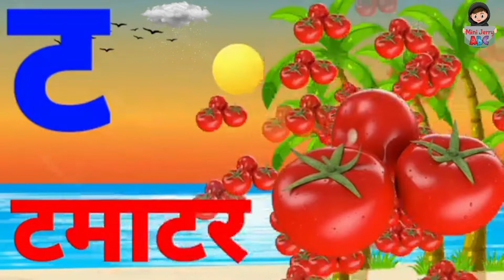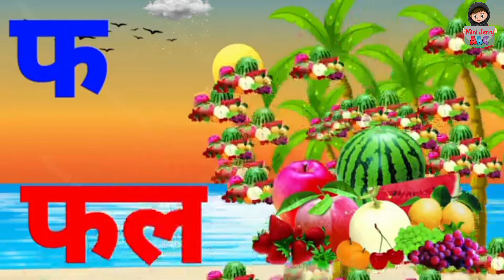Learn Hindi Alphabets -k se kamal Swar |हिंदी स्वरमाला | A Se Anar Hindi Letters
k se kamal  Learn Hindi Vowels - Swar | हिंदी स्वरमाला | Hindi Alphabets | A Se Anar | Hindi Letters | A Aa E Ee

mini Jerry  Edutainment - Education & Kids
Learn Hindi Vowels - Swar | हिंदी स्वरमाला | Hindi Alphabets |